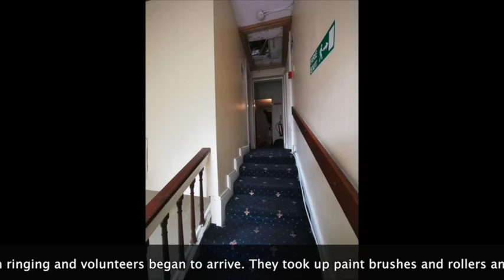Before and After renovation at the Bolt Squatted Hostel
The Bolt Hostel is a building occupied by community & housing activists in order to provide emergency accommodation for homeless families. The video shows progress from when the occupation first happened to the kitting out of individual rooms for use. The text below was written by one of our reporters involved in the hostel.

Since the establishment of the Bolt Hostel there have been many people that have arrived at the door to donate furniture, cloths, bed linin, volunteering their time, labour and skills. There has been a communal kitchen area/ TV area created, all by the donations of fridges, microwave, washing machine, cooker, table and chairs, sofa, TV and DVD player by people.

Many people from many different backgrounds have taken part in helping to establish and create the Bolt Hostel, and to bring it to this stage. Not all the volunteers are political or community activists. Most of the volunteers are ordinary people that have come together to help and give their time and energy, totally selflessly, not expecting any recognition or anything in return.

The Bolt project would not have gone this far without the housing and homeless groups working together and the project defiantly would not have got this far without the help and donations made by people. Not much money went into the Bolt, everything came from donations and from the good will of people.

On Saturday the 11th of July in the Bolt there was a work day. Volunteers arrived at the door from 8.30am and worked eagerly till past 7.30pm. There were activists of all shades and backgrounds, trades people and people that just wanted to help. What I noticed most of all was the enthusiasm to help the project.

There were electricians and carpenters using their skills to fix things that needed fixing. About 8 people spent the day painting the whole second floor, which includes 1 single bedroom, 1 double bedroom, a communal shower and toilet area and the stairwell leading up to the 3rd floor. (the paint, brush’s and rollers used were all donated).

The buzz and the excitement of helping to create a living space to house homeless people including families helped the volunteers to plough through and work throughout the day.

Everyone chatted while working; no one knew each other but chatted like they were old friends. A team of volunteers made tea and coffee and distributed cups around throughout the day. People called in leaving sandwiches and food they made for the volunteers.

This was solidarity through direct action, people taking the steps themselves to create a better life for people in need of a home, people the volunteers more than likely don’t know or will ever meet. This was mutual aid, a term anarchists have rambled on so much about since Peter Kropotkin wrote his well-known book on the subject.

These people weren’t waiting any longer on the state to create change, or they weren’t waiting on the politicians that promise the sun, moon and the stars to be elected. There was a buzz in the air in the Bolt, a feeling of excitement and enthusiasm. This is mutual aid at its finest.

“Mutual aid is arguably as ancient as human culture; an intrinsic part of the small, communal societies universal to humanity's ancient past. From the dawn of humanity, until far beyond the Invention of agriculture, humans were foragers, exchanging labor and resources for the benefit of groups and individuals alike.” – Wikipedia